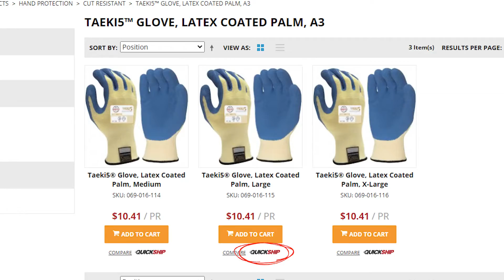HUB's 365-day return policy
Did you buy a QUICKSHIP item from us 8 months ago that you never wound up using? You might be able to return it for a full refund...